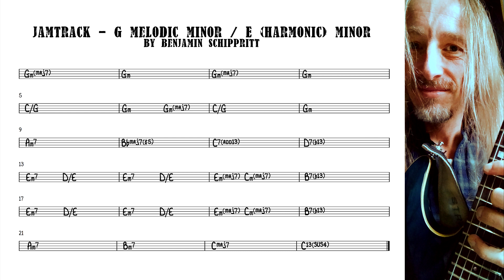Jamtrack 🎸 G melodic minor, E (harmonic) minor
...taken from my Guitar-Nerdery episode
Adapting Guitar Techniques 03 (hybrid meets legato) -

A short note:
The first half of the chord progression in this backing track is in G melodic minor and changes to E (harmonic) minor in the second half. It’s not the easiest one to play to. When I’m showing the minor pentatonic scale to my students and explaining why it’s a fantastic scale to begin with, I always make clear, that it misses two notes which could be wrong (no minor or major sixth & minor or major second), compared to the three minor modes of the ionian system. So if you have to play in minor there are not many cases where you can go wrong with it. This backing track is different and it won’t work here most of the time, at least not in the first half! Both, melodic and harmonic minor have a major 7th and hereby contradict the minor 7th of the minor pentatonic. I thought you might like the challenge to play over a strange chord progression ;-) Have fun!

All music, recordings and instruments by Benjamin Schippritt

📢 IMPORTANT: This backing track is provided for FREE solely for private use and practicing purposes. You are welcome to use it to improve your guitar skills, jam along, or create personal recordings. However, I kindly request that you DO NOT use or modify it, in part or in whole, for any other musical and video projects, online platforms, commercial ventures, or redistribution without obtaining explicit permission from me.

Benjamin Schippritt / Everything Guitar Channel

My Guitar-Nerdery program is regularly updated!

Benjamin Schippritt
Located in Nijmegen in The Netherlands

About:

BENJAMIN SCHIPPRITT is an enthusiastic and passionate musician since the very early 80s of the last century. His main instruments and base of musical thinking are the electric and western acoustic guitar, but he also enjoys singing and playing electric bass guitar, as well as producing, recording and mixing music in his studio. Spending a whole lifetime around his guitar, developing a virtuos playing style and completing a full-time jazz guitar study at the Institute for the Arts (Artez) in The Netherlands, he always got a strong beating heart for rock music. His creative song-writing and contributions cover many different styles of music and manage to perfectly fit that rocking attitude. Besides being a live- and studio-musician, he's utterly passionate about guitar teaching.

Benjamin Schippritt,
Absolvent des 'Institute for the Arts' (Artez) in Arnhem, NL

Professionele gitaarles Nijmegen in Nederland
elektisch & akoestisch
afgestudeerd aan het conservatorium in Arnhem - Artez
Stijlen: metal rock pop blues jazz…
van beginners tot gevorderd

- Gitaarleraar in Nijmegen
- Gitaarles in Nijmegen
- Gitarist Nijmegen
- Gitarrenunterricht Mülheim an der Ruhr
- Musikschule Mülheim an der Ruhr
- Neue Schule für Musik